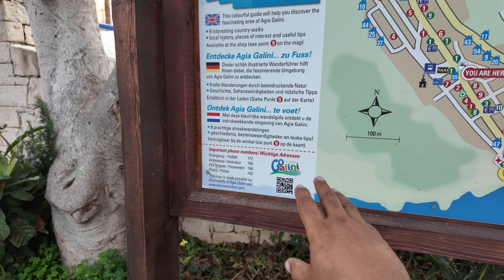Agia Galini Kreta, walking tour 4k, vlog, drone, Greece 2024